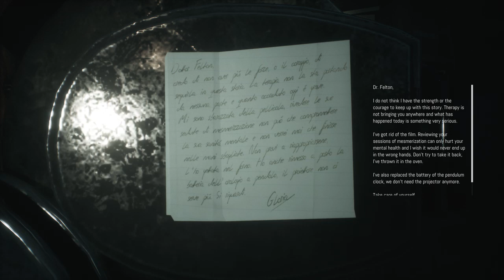Remothered: Tormented Fathers │ Part 5: Gameplay │ Backlogged Games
Remothered: Tormented Fathers (2018, PlayStation 4) No Commentary Gameplay

At face value this game didn’t look too interesting but during a GameStop buy 2 get 1 sale I picked this up. I remember hearing about how this was a spiritual successor to the Clock Tower games and with that in mind I gave it a chance. At first all I did was die over and over again but once things click, this game is great! Y’all gotta check it out if you love survival horror games.